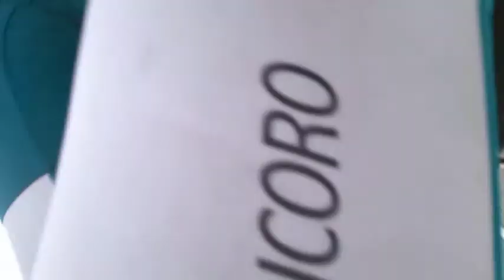101128 Oriolo1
Bici Policoro